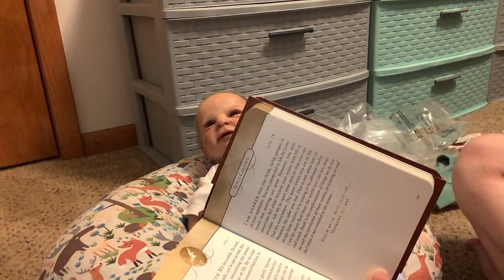Kate Quinn small haul, Ethan change and devotional